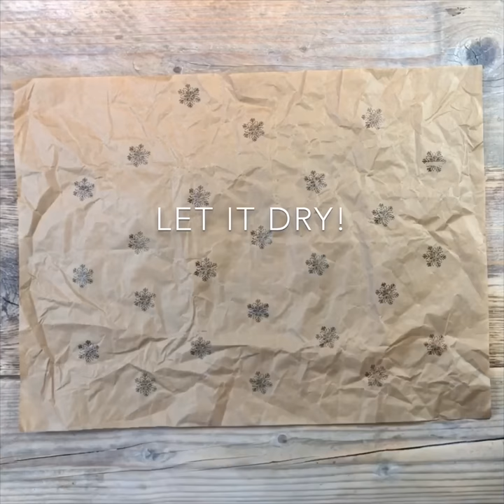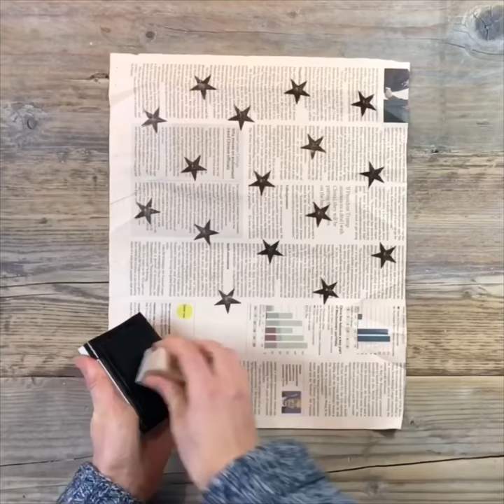Stamping Out Waste- DIY Eco Christmas Wrapping Paper - English Stamp Company craft project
Add a little extra to your Eco Christmas wrapping paper this year. We are passionate about using as little plastic and waste as possible, and recyclable whereever possible. Lots of online shops pack their deliveres with paper these days, so we are showing you how to make it a little bit more special. With the help of some rubber stamps, made in the UK, and some non toxic ink, you can stamp up your paper, and even jazz up some old newspaper! With the help of some natural string or ribbon, there is no need for plastic sellotape either.

Our stamps are made of polymer, not natural rubber. Compared to natural rubber, our process uses around 95% less electricity to manufacture your stamps and produces about 67% less waste material. There are no noxious fumes produced in our process, unlike with natural rubber.

We are very proud to say all our orders are delivered to our customers in
PLASTIC FREE, RECYCLABLE PACKAGING!
Our boxes are made from recycled & recyclable card, packed out with recycled & recyclable paper, taped up with recyclable tape and topped off with a compostable invoice wallet.

We are drinking our local Dorset Tea, and wrapping presents from a local shop Yellow Gorse and gifts from our local village hall Christmas fair, a knitted hat and a second hand book.